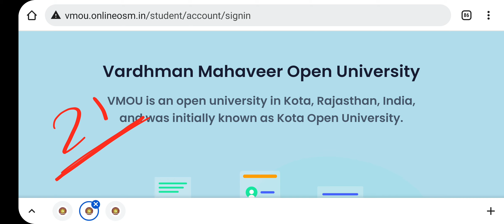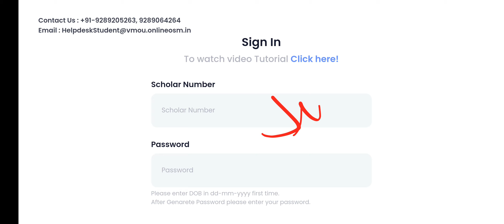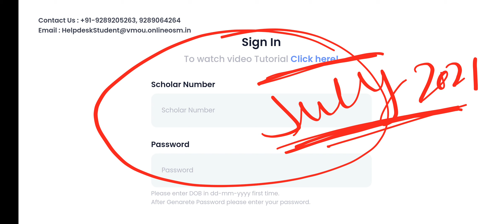Vmou Assignment जमा कैसे करें, July 2021 Online Assignment Online Assignment Invalid passwo problem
Online Assignment

अब सिर्फ 2 मिनट में जानिए vmou practical camp information, vmou practical Exam date, vmou practical contact camp, vmou practical suchna, vmou kota practical camp information

👆 Join Telegram Vmou कोटा से जुड़ी हर अपडेट जो की छात्रों के लिए अत्यंत जरूरी ,

vmou online Assignment, how to set password for vmoi online assignment submission, vmou Assignments online submission, vmou july 2021 session Assignment dates
vmou online assignment submit kaise kren,
vmou july 2020 assignment online, vmou online assignment jama kaise hote hai, vmou Assignments submission track,